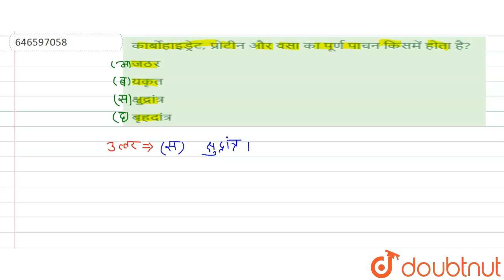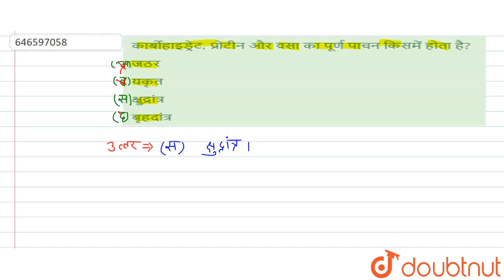कार्बोहाइड्रेट, प्रोटीन और वसा का पूर्ण पाचन किसमें होता है? | 12 | NDA 2013 (I) | GENERAL KNOWL...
कार्बोहाइड्रेट, प्रोटीन और वसा का पूर्ण पाचन किसमें होता है?
Class: 12
Subject: GENERAL KNOWLEDGE
Chapter: NDA 2013 (I)
Board:NDA

👉 Have Any Query? Ask Us.